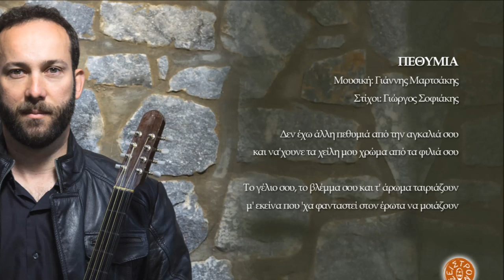ΠΕΘΥΜΙΑ - ΓΙΑΝΝΗΣ ΜΑΡΤΣΑΚΗΣ | Official Audio Release © 2019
PETHIMIA - GIANNIS MARTSAKIS | Official Audio Release © 2019
Μουσική: Γιάννης Μαρτσάκης
Στίχοι: Γιώργος Σοφιάκης

Δεν έχω άλλη πεθυμιά από την αγκαλιά σου
και να'χουνε τα χείλη μου χρώμα από τα φιλιά σου

Το γέλιο σου, το βλέμμα σου και τ' άρωμα ταιριάζουν
μ' εκείνα που 'χα φανταστεί στον έρωτα να μοιάζουν

Συντελεστές:
Γιάννης Μαρτσάκης: Τραγούδι, λαούτο
Πέτρος Περράκης: Λαούτο
Λευτέρης Στριλιγκάς: Κιθάρα, μπάσο
Δημήτρης Λιουδάκης: Κρουστά

Ηχογράφηση: Στούντιο METRO (Λευτέρης Στριλιγκάς)
Ενορχήστρωση: Γιάννης Μαρτσάκης, Λευτέρης Στριλιγκάς
Μίξη ήχου-Mastering: MavrakiSound recording studio (Μιχάλης Μαυράκης)

Φωτογραφίες: Γιάννης Περαθωράκης
Δημιουργικό: Ανδρέας Αεράκης
Παραγωγή: Αεράκης-Κρητικό Μουσικό Εργαστήρι & Σείστρον © 2019